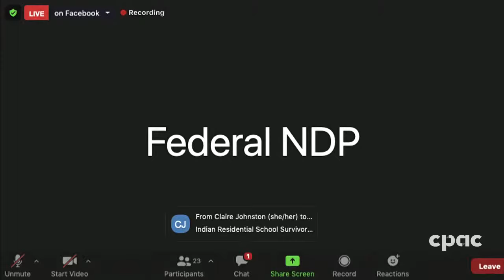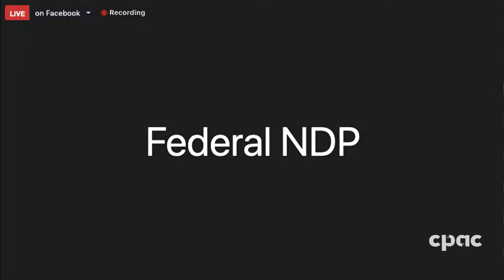NDP MP Leah Gazan discusses her motion on residential schools – June 9, 2021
At a virtual news conference, NDP MP Leah Gazan outlines her motion that seeks unanimous consent to ask the government to recognize what happened at residential schools as a genocide. She is joined by Indigenous leaders and a residential school survivor. Gazan will introduce her motion the next day.